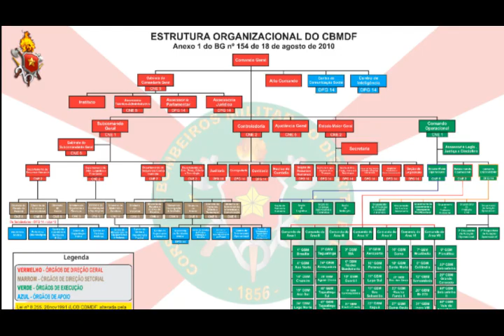DESEG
Vídeo institucional do Departamento de Segurança Contra Incêndio (DESEG) do Corpo de Bombeiros Militar do Distrito Federal